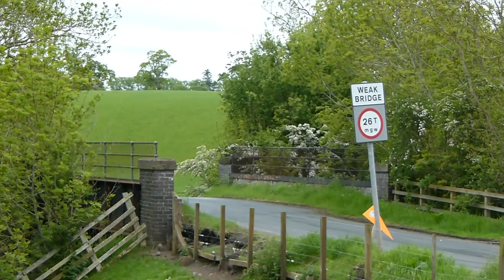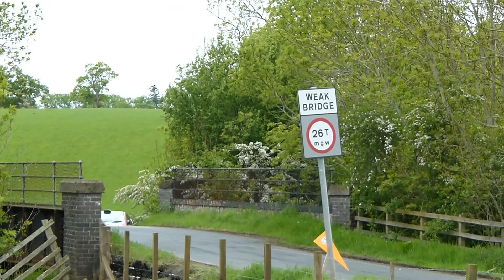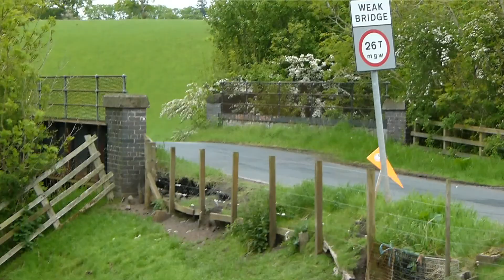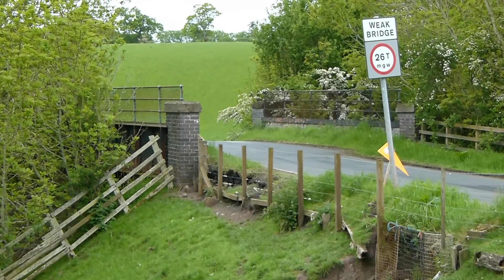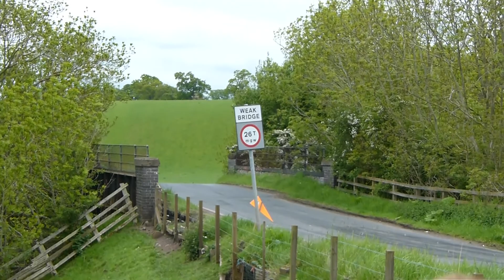Jim Clark Rally 2012 - SS6 Fogo1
SS 6 Fogo 1